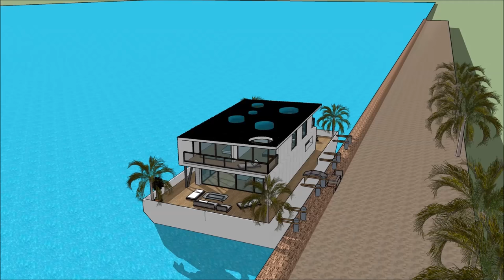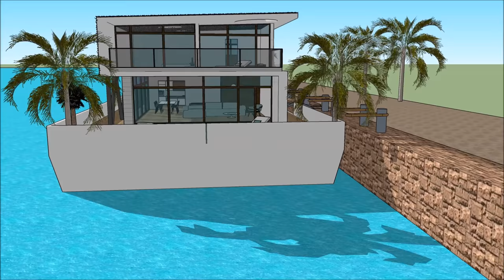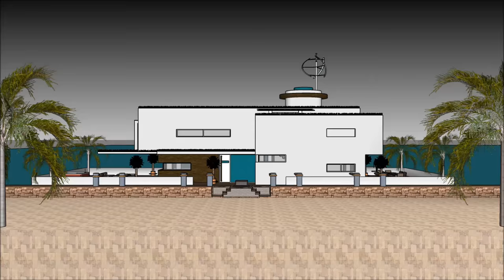जल हाउसबोट फ्लोटिंग हाउस फ्लोटिंग होम हवेली नीदरलैंड्स में भारत अमरीका एम्स्टर्डम एक हाउसबोट पर रहने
जल हाउसबोट फ्लोटिंग हाउस फ्लोटिंग होम हवेली नीदरलैंड्स में भारत अमरीका एम्स्टर्डम एक हाउसबोट पर रहने हाउस बोट को जीवन की गुणवत्ता बनाए रखने के लिए किया जाता है:

जल हाउसबोट फ्लोटिंग हाउस फ्लोटिंग होम हवेली नीदरलैंड्स में भारत अमरीका एम्स्टर्डम एक हाउसबोट पर रहने एक असाधारण बर्गे हाउस बोट डिजाइन शामिल है जो असाधारण उपयोगकर्ता के लिए बजरा हाउस बोट किराए पर तैयार है

जल हाउसबोट फ्लोटिंग हाउस फ्लोटिंग होम हवेली नीदरलैंड्स में भारत अमरीका एम्स्टर्डम एक हाउसबोट पर रहने इसके नीचे तहखाने के साथ तीन स्तर की योजना है, जिसमें किरायेदार के लिए आवश्यक सभी सुविधाएं शामिल हैं। हाउस बोट बर्ज में अद्वितीय वास्तुशिल्प सुविधाओं के साथ एक अद्वितीय आधुनिक समकालीन डिजाइन है। इसकी खाड़ी के खूबसूरत दृश्य के साथ इसके लाउंज क्षेत्र हैं